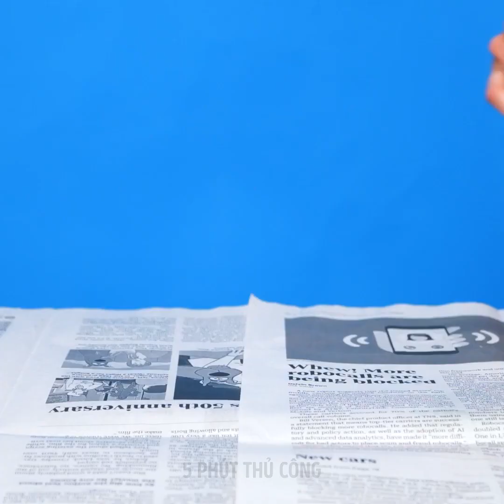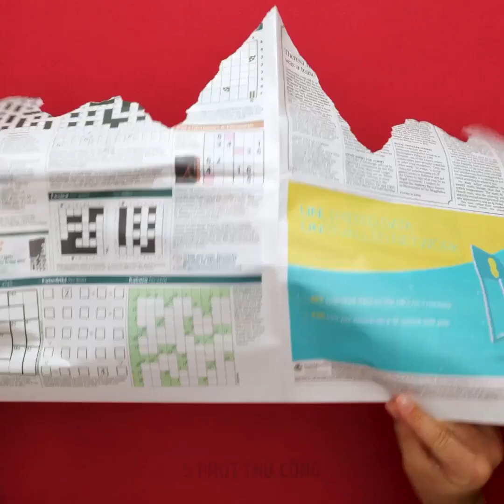28 Ý Tưởng Trang Trí Mà Bạn Có Thể Tự Tay Thực Hiện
Những món đồ tự làm thú vị giúp trang trí ngôi nhà của bạn hoàn hảo nhất

Đã đến lúc mang lại một vài sắc màu cho ngôi nhà của bạn và làm nên những đồ thủ công mới đẹp đẽ khiến cho mọi thứ xung quanh thời trang hơn rồi đó. Thay vì vứt bỏ những đồ vật cũ vô dụng, bạn có thể tái sử dụng chúng thành những đồ vật trang trí hữu ích đó.
Nếu bạn có một chiếc ghế gỗ cũ, bẩn, hãy úp ngược nó vào bức tường và sử dụng nó như một nơi đựng khăn tắm và đồ dùng trong phòng tắm nhé.
Lấy nhiều chiếc giỏ, sơn chúng với màu của cầu vồng, xếp chúng lại với nhau để tạo ra một chiếc kệ đẹp đựng sách trang trí trong phòng khách của bạn.
Một món đồ tự làm tuyệt vời khác là lấy một chiếc lốp xe ô tô cũ, phủ nó bằng một tấm chăn và vài tấm bọt xốp để tạo ra một chiếc đế gác chân cho phòng khách nhà bạn nhé.
Tôi cũng sẽ chỉ cho bạn cách tái sử dụng móc treo quần áo bằng gỗ cũ thành giá treo ly thủy tinh đó.
Đừng vứt bỏ hộp nhựa và kẹp quần áo bằng gỗ bị hỏng. Đặt tất cả chúng xung quanh các hộp nhựa và đính bằng keo nóng để tạo ra những chậu cây nhỏ dễ thương cho cây nhà bạn nhé.

Dấu thời gian:
0:30 - Món đồ tự làm từ nhiều chiếc kệ gỗ
2:18 - Hộp đựng đồ trang điểm tuyệt vời
4:10 - Cách tái sử dụng sách cũ
6:35 - Bánh xe lăn tuyệt vời
8:36 - Ý tưởng vẽ tranh tường
11:26 - Đồ thủ công từ ren và xi măng